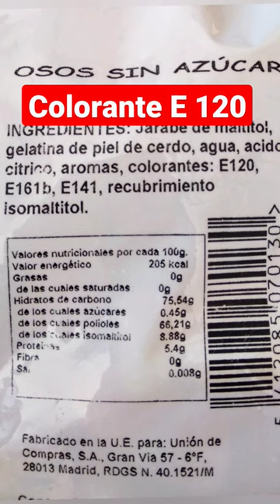Sabías que cada día estás comiendo insectos SIN SABERLO? COLORANTE E120#shorts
El E120 o colorante cochinilla, también conocido como carmín o ácido carmínico, se obtiene de manera natural machacando (literalmente) a las hembras desecadas del insecto Dacttylopius coccus costa (cochinilla del nopal). Se utiliza para colorear de rojo los alimentos. Su uso es muy frecuente en alimentación.

Este colorante puede estar contaminado por material proteico procedente de la cochinilla, lo que puede provocar en algunas personas reacciones alérgicas (urticaria, angioedema y anafilaxia) como consecuencia de su consumo. De otro lado, varios estudios científicos relacionan el consumo de este aditivo con un riesgo aumentado de hiperactividad infantil.

Al tratarse de un colorante, por tanto un aditivo completamente innecesario, no merece la pena asumir el riesgo de padecer alguna de las dolencias antes descritas.